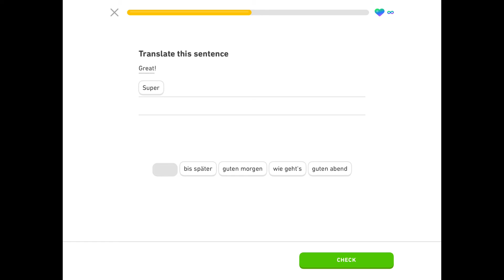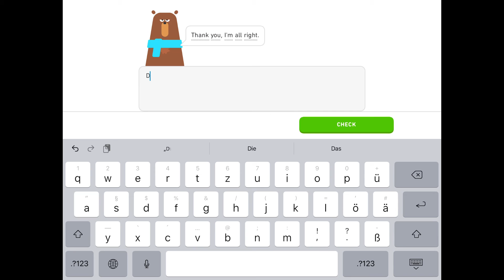Duolingo be like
Hello 👋
Welcome to the description, where you can see stuff. Wow, that’s awesome.

Some tiktokers you should follow:
Jordyn: social._idiot..0
Me: judethedude123098
Cassidy: casslee123
Braelyn: braelynburgess_
Morgan: morgan.nawn
Erin: erinloafsyou3
Chris: chris_lovssports
Peyton:peyton_spamz
Maggie: maggie.signs
Do you wanna say something about my content or anything else? Go to the discussion tab, or click the link to it!
Wow, did you really read all of this! Comment the secret word: banana